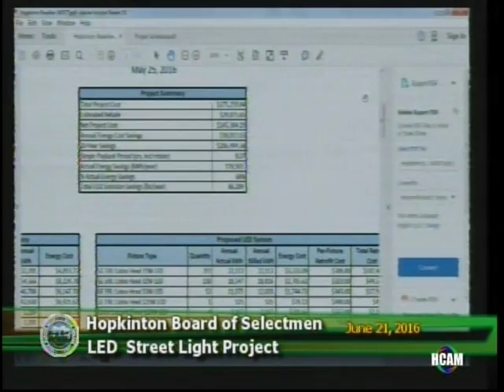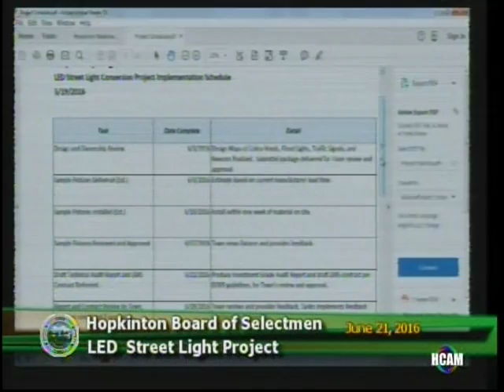Board of Selectmen 06/21/2016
Click times below to jump ahead to Agenda items:

Public Session - 2:49
Staff Recognition - 4:45
Consent Agenda - 21:23
Fire Ladder Truck Purchase (Action) - 21:40
Public Hearing: Lumber Street - Grant of Location for Underground Electric Service (Action) - 28:00
Board Resignations (Action) - 36:12
Board Appointments (Action) - 45:45
Downtown Corridor Project (Discussion) - 50:30
Public Hearing: Hopkinton Tennis and Swim Club, LLC Section 12 General On-Premises All Alcohol Liquor License (Action) - 1:13:30
Solid Waste and Recycling Contract Contract Renewal Public Hearing (Discussion) - 2:09:50
LED Street Light Project (Discussion) - 2:51:59
Hopkinton Police Detective Unit - "Alcohol Compliance Check Operation" - 3:07:30
Board Liaison Assignments/Board Invites - 3:38:00
Town Manager's Report - 3:52:30
Future Board Agenda Items - 3:54:10